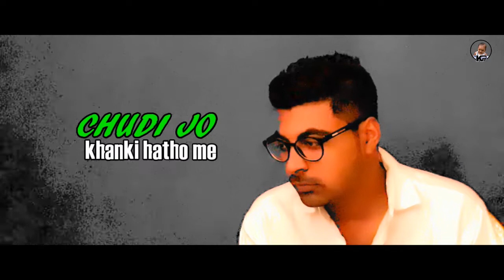CHUDI JI KHANKI HATHO ME || BOLE JO KOYAL BAGO ME mp4 cover vedio by Ashish Bhadouria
Song - Chudi jo khanki hatho me
Actor - Ashish Bhadouria
Editor - Ashish Bhadouria
Lable - KANHA PRODUCTION